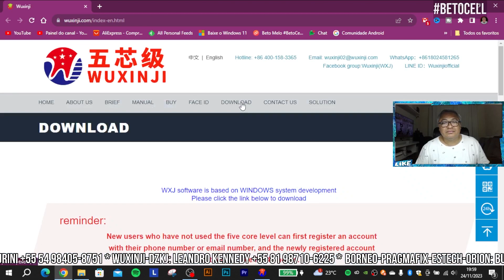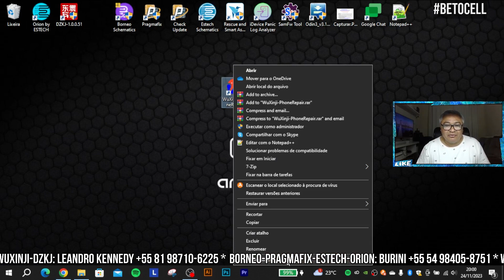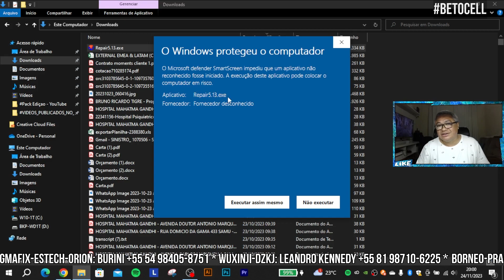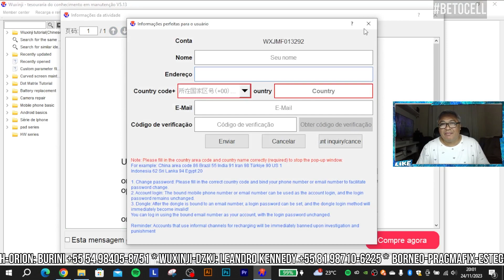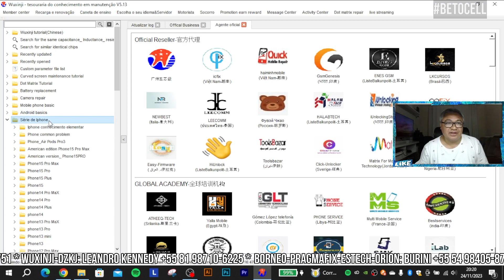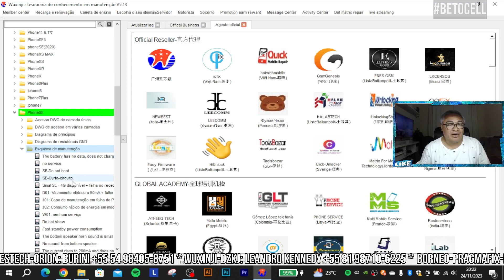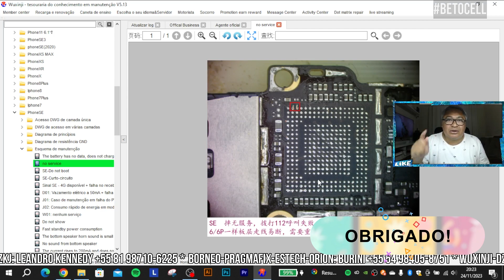WUXINJI - Atualização para versão 5.13 - Dongle Esquemas Elétricos Pago para IPHONES